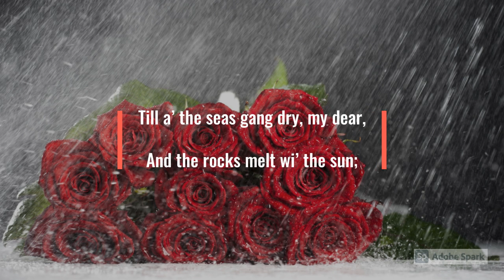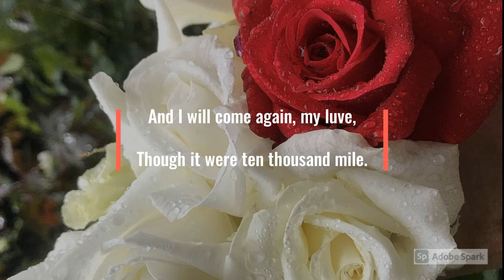A Red, Red Rose | Robert Burns | POETICGRID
“A Red, Red Rose” is a poem composed by Scotland's national poet, Robert Burns. It was first published in 1794 in a collection of traditional Scottish songs set to music. Burns’s poem was inspired both by a simple Scots song he had heard in the country and by published ballads from the period. The poem has the form of a ballad and is meant to be sung aloud. It describes the speaker’s deep love for his or her beloved and promises that this love will last longer than human life and even the planet itself, remaining fresh and constant forever.

Full Poem:

''O my Luve is like a red, red rose
   That’s newly sprung in June;
O my Luve is like the melody
   That’s sweetly played in tune.

So fair art thou, my bonnie lass,
   So deep in luve am I;
And I will luve thee still, my dear,
   Till a’ the seas gang dry.

Till a’ the seas gang dry, my dear,
   And the rocks melt wi’ the sun;
I will love thee still, my dear,
   While the sands o’ life shall run.

And fare thee weel, my only luve!
   And fare thee weel awhile!
And I will come again, my luve,
   Though it were ten thousand mile.''

Poetry redeems the world in words. There is nothing that can elicit such a powerful and emotional feeling like poetry. There is something so innately beautiful about the construction of poetry. Poetry is revered for its supposedly pretentious and incomprehensible construction and it is in  the meanings behind those words of brilliance that makes it poignant in a way nothing else can possibly match.
FIND MORE ON MY CHANNEL: INVINCIBLE CURIOSITY